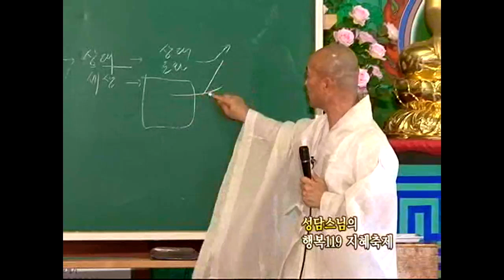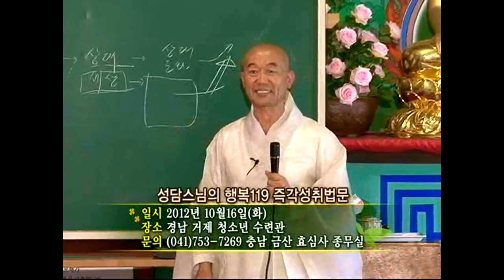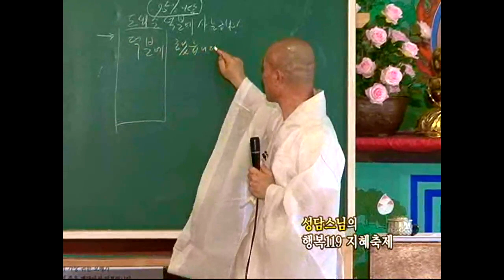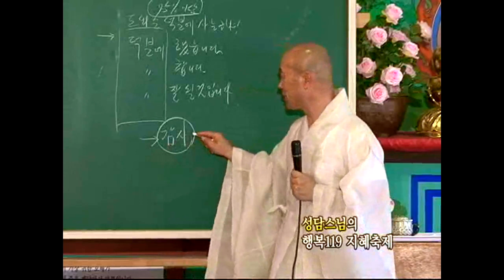[성담] «존중반 15강» 하나가 바뀌니 저절로 부자가 되었어요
부자연습4